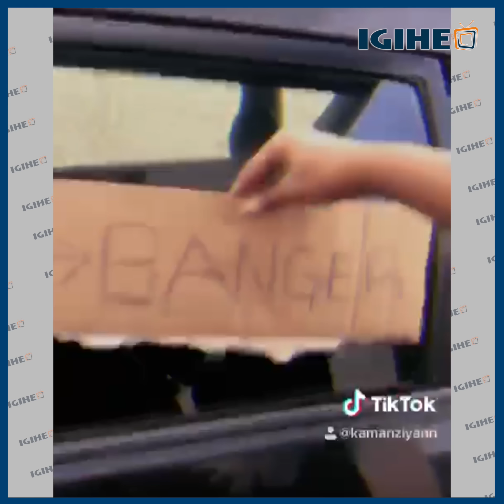GumaMuRugoChallenge Part1|| Injyana ya HipHop yumvikanamo ijwi ry'Umuvugizi wa Polisi yaciye ibintu